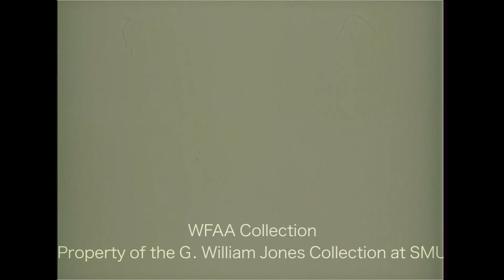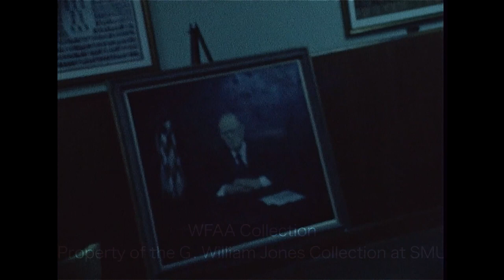WFAA - December 19, 1969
0:00 - District Judge Dee Brown Walker enters a courtroom where he is to rule on a Sunday Closing case; the courtroom is filled with lawyers, defendants, news people, and a court reporter; Judge Brown upholds the Sunday Closing laws (blue laws) in Dallas, but he makes a concession allowing merchants to stay open for both Saturday and Sunday during the upcoming weekend, the last shopping weekend before Christmas; (Silent).

0:58, 7:56 – A report on a dispute of wage rates for construction workers who are working on the Dallas-Fort Worth Regional Airport (DFW International Airport); Tom Upchurch, attorney for the Fort Worth Building Trades Council is interviewed about why he has asked for a temporary restraining order that prohibits Dallas and Fort Worth city councils from granting contracts with wage scales without input from the unions; also, footage of the reporter asking questions in a reverse-shot, after which the interview is ended and the camera continues to run, ultimately running out of film; Gene Thomas reporting.

3:09, 6:46 - H. Ross Perot holds a press conference to announce plans for his United We Stand organization to deliver materials to American prisoners of war (POWs) being held in North Vietnam and Laos; he is working with Braniff International who will supply three planes to transport food, clothing, medicine, and family letters and packages – the planes have been named "Peace on Earth," "Good Will Toward Men" and "The Spirit of Christmas”; he hopes his efforts will bring a little Christmas cheer to the captive soldiers.

4:40 - Scene at the federal courthouse in downtown Dallas as a cameraman follows a visibly unhappy young man who tries to escape from a cameraman; he is followed along the street and inside a building; he attempts to hide his face and continually turns away from the camera (Silent).

5:28 - Dallas District Judge Jerome Chamberlain presides in his courtroom; attorneys and their client confer at a table (Silent).

5:45 - A man discusses his opposition to federal regulation of the insurance industry; when asked if he would prefer the state to regulate the industry he says he would; Phil Reynolds reporting.